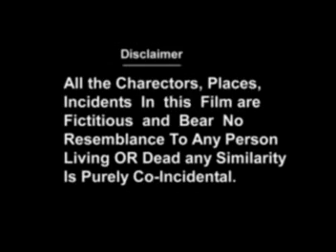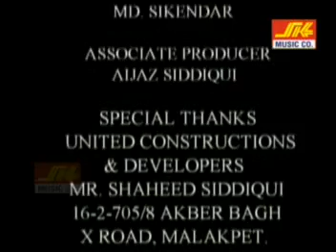Hero Hyderabadi | COMEDY MOVIE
Super Hit
hyderabadicomedy Comedy Mov